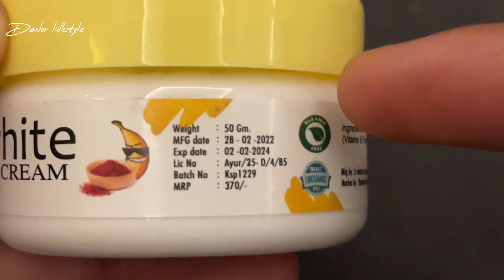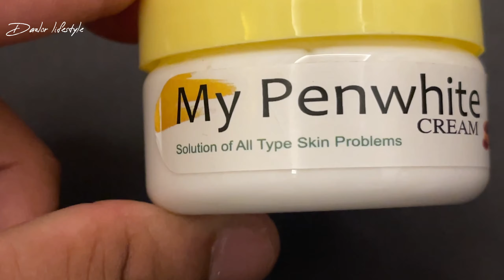18 To 34 Boys Mypenwhite Cream Review | Use | Benefits | Side Effects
My Pen White Cream For Man and women Removal of Hyperpigmentation | For Dark body parts like neck, ankles, knuckles, Armpits, Thighs, Elbows -50 Gm, for ₹369.00 via @amazon